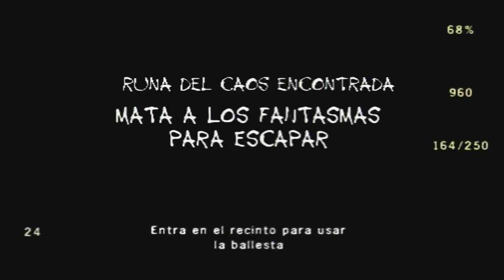Medievil Resurrection (Gameplay Español, Psp) Capitulo 9 Cienaga de los Viejos Muertos